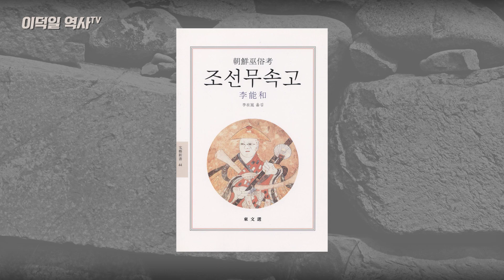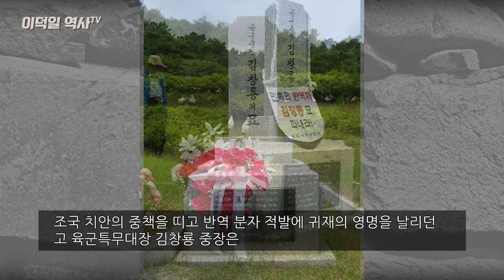[역사전쟁] 독립군, 광복군 등 2만5천명을 죽인 일본 헌병 출신 김창룡 찬사 묘갈비 쓴 이병도| 친일반민족행위진상규명위원회 명단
***관련 영상 : 뉴스타파 친일과 망각

*** 영상에 나오는 친일반민족행위자 명단은 반민규명위가 일제가 한반도를 강점하는 과정부터 3·1 운동 이후민족분열정책을 펼친 이른바 문화정치기와 중일 전쟁 이후 물자수탈정책과 국가 총동원법을 시행한 이른바 ‘민족말살통치기’에일제에 협력한 인물들에 역점을 두고 조사하여 친일반민족행위자로 확정한 사람들입니다.
*** 단, 지금까지 조사된 내용이라 하더라도 법적으로 이의신청기간이나 심의, 의결 과정 중에 있는 경우 누락되었습니다
*** 조사 대상은 1904년 러일 전쟁 개전부터1919년 3·1 운동과1945년 8월 15일 광복에 이르기까지의 활동했던 인물이며, 5개 부문, 25개 분야로 구분됩니다
▲자료 참고 뉴스프로

▲한가람역사문화연구소 후원 :
   국민은행 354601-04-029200 사단법인 한가람역사문화연구소
▲ 정기후원 : 사단법인 한가람역사문화연구소